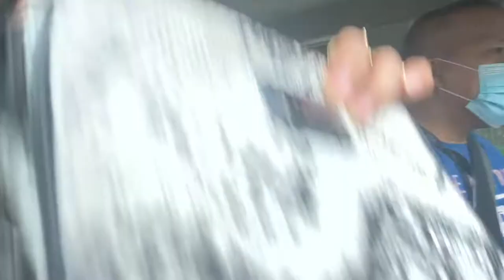Vlog #71: MGCQ sa General Santos City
Hi guys! I am Rogemin Ramos or you can call me MOMMY JOY. Enjoy watching this one! I hope you all will support me throughout this journey.